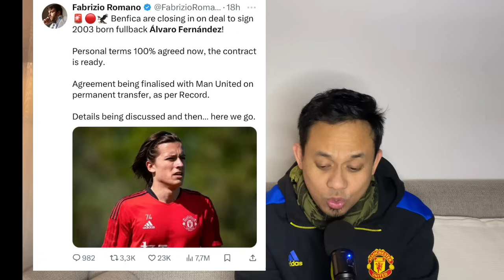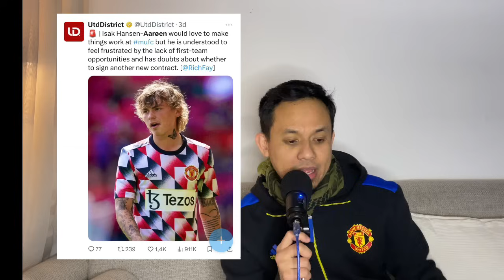Alvaro Fernandes Segera Lepas, Apa Rencana MUFC Dengan Pemain-Pemain Muda?